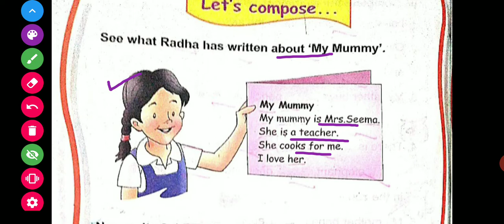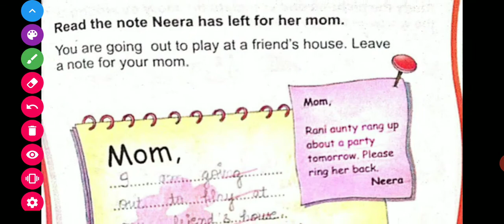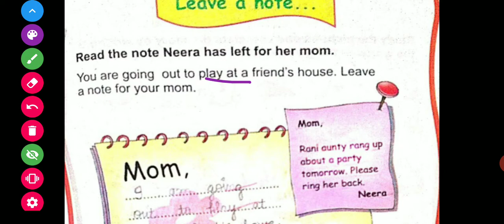English Practice Book | Page no.-76,77 | BLJ DAV PRI RANJANA WALIA